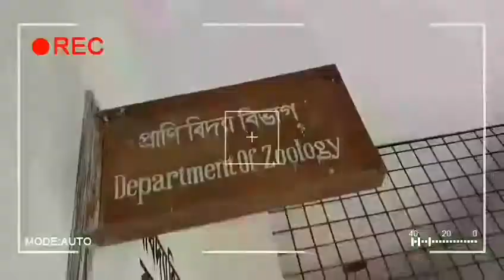Govt.KC College, Jhenaidah,(Batch:2016-17)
Some moments of last trail zoology laboratory,  Dedicated for all the students of Govt.KC college group science,  batch :2016-17